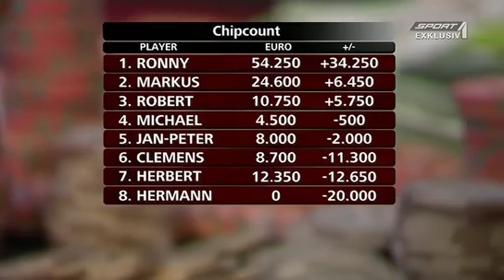German High Roller 2012 Staffel 7 Folge 5 2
Folge 5 von German High Roller 2012 (Staffel 7) mit Hermann Pascha und vielen mehr, die Ende November 2011 in Hinterglemm aufgezeichnet wurde! Infos über Hermann Pascha, den Pascha Clubs in Köln, München, Salzburg und Linz, Pascha Vodka und vieles mehr auch auf Facebook